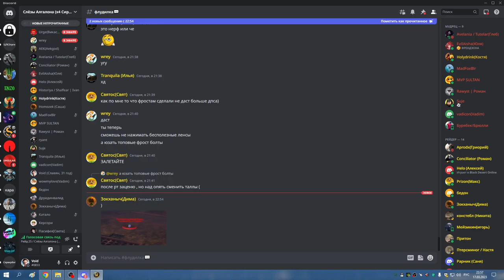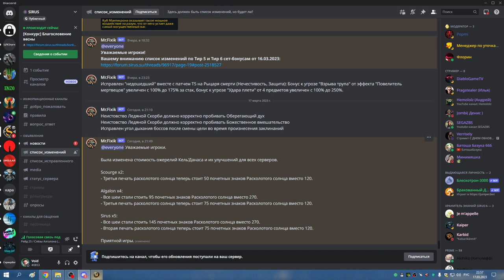ТТГ 25 РПАЛ ХПАЛ 17 03 23